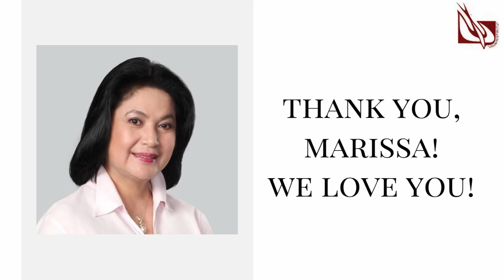Thank you, Marissa!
Tribute video for Ma. Socorro "Marissa" N. Camacho, President of the College of the Holy Spirit Alumnae Foundation (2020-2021), who passed away on March 26, 2021.
Presented on April 2, 2021 at the 8th day Rosary, Memorial Service and Novena; and Program for Marissa.

Pictures courtesy of the Camacho/Reyes families, CHSAF, classmates and friends of Marissa.
The video was produced by Kristine Madera, CHSAF scholar, with inputs from Viqui del Rosario, CHSAF Board Member
Music is by:  Cora Guidote, CHSAF Board Member
Performed by:  Stages